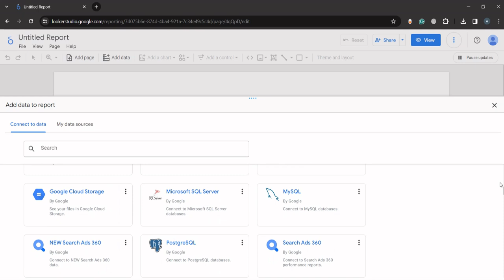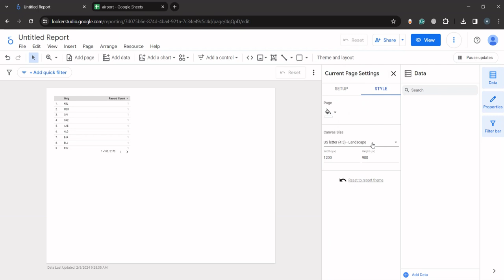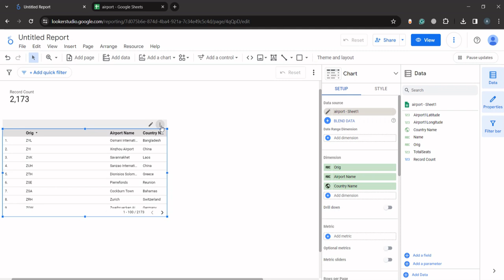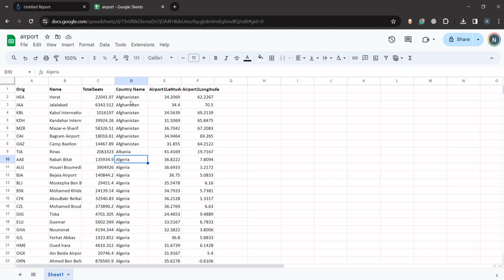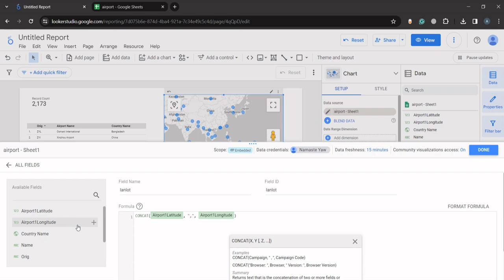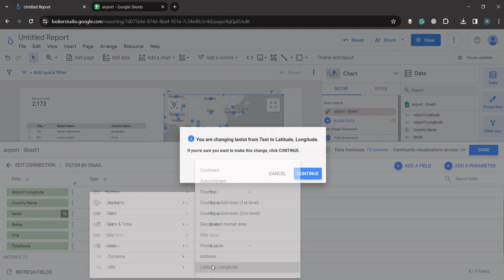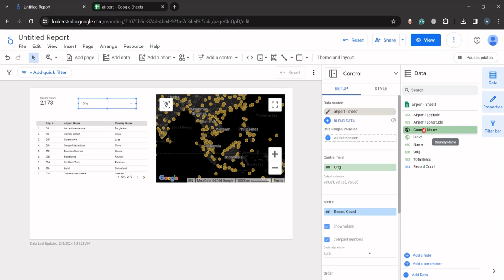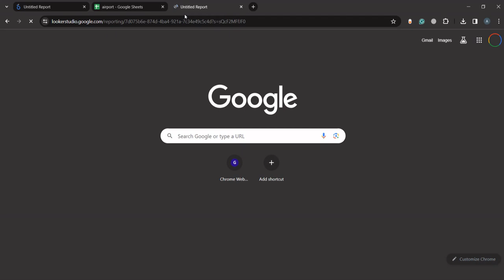Looker Studio: Display point data (coordinates) | Dashboard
Tutorial on displaying point coordinates data (longitude & latitude) on Google Looker Studio dashboard/report.